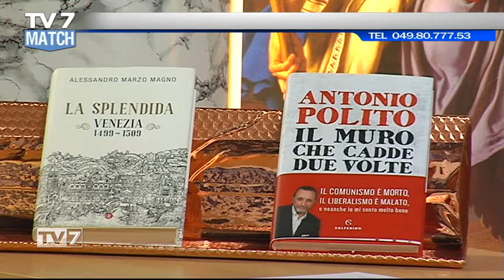Tv7 Match del 15/11/2019 -MURO DI BERLINO-ACQUA ALTA VENEZIA MOSE (3di5)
Ospiti:
-PATRIZIO ZANELLA,docente di Storia
-NEREO TISO,cons. com. PD
-ENRICO PINO,gen. C.A. (aus)
-Prof. ERMANNO CHASEN,Editore GruppoTV7
-LORENZO COLOVINI,ass. “Una e Unica”
-PAOLO CUMAN,cons. Municipalità Mestre
-ing. VINCENZO DI TELLA,esperto opere Off-Shore
-GIORGIO SUPPIEJ
-RENZO SCARPA,cons. com. Gruppo Misto Ve